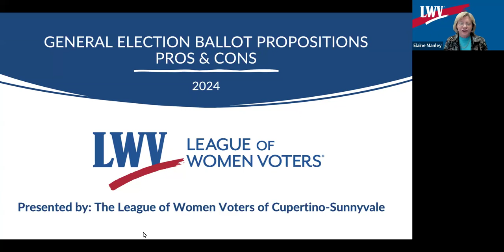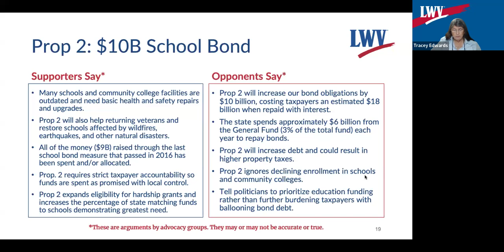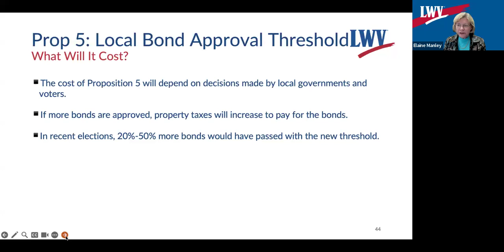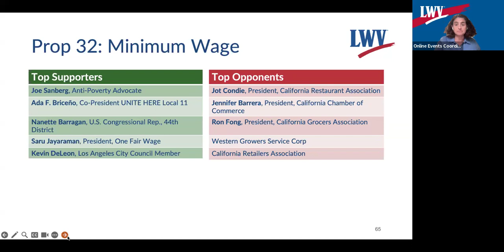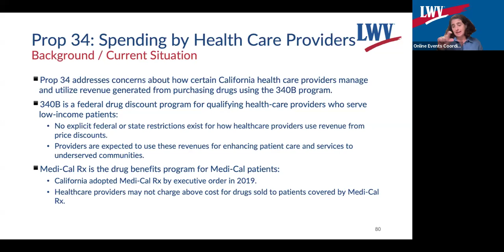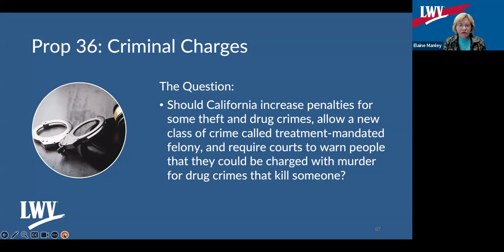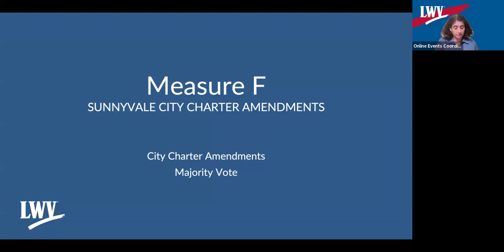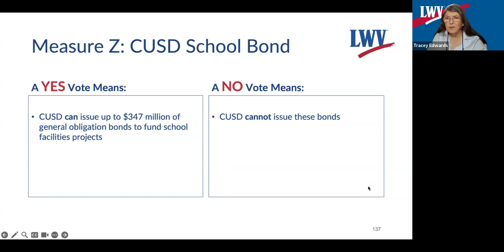(Oct 2024) Ballot Measure Pro & Cons for State and Local Measures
A team of LWVCS volunteers present an objective analysis of the November 2024 California Ballot Measures, and field questions submitted by viewers about the measures. Click 'Show More' to see time stamps for information on a specific proposition.

Prepared by League of Women Voters of Cupertino-Sunnyvale (LWVCS), in partnership with other Leagues in Santa Clara County, this analysis presents the question before voters, the fiscal effect if passed, what a ‘yes’ vote means, what a ‘no’ vote means, what supporters say, what opponents say, who are the formal supporters and opponents, and percentage of ‘yes’ votes required to pass.

For links to register or watch videos of other LWVCS election forums go

0:00 Introduction, Voting Information and Pro-Con Overview
9:24 Proposition 2: Authorizes Bonds for Public Schools and Community College Facilities
16:00 Proposition 3: Constitutional Right to Marriage
20:00 Proposition 4: Authorizes Bonds for Safe Drinking Water, Wildfire Prevention, and Protecting Communities and Natural Lands from Climate Risks
24:27 Proposition 5: Allows Local Bonds for Affordable Housing and Public Infrastructure with 55% Voter Approval
30:42 Proposition 6: Eliminates Constitutional Provision Allowing Involuntary Servitude for Incarcerated Persons
35:19 Review of Criteria to Evaluate a Proposition
36:53 Proposition 32: Raise Minimum Wage
44:15 Proposition 33: Expands Local Governments’ Authority to Enact Rent Control on Residential Property
53:30 Proposition 34: Restricts Spending of Prescription Drug Revenues by Certain Health Care Providers
1:00:03 Proposition 35: Provide Permanent Funding for Medi-Cal Health Care Services
1:08:53 Proposition 36: Allows Felony Charges and Increases Sentences for Certain Drug and Theft Crimes
1:15:24 Measure E: Sunnyvale Main Library General Obligation Bonds
1:23:23 Measure F: Sunnyvale City Charter Amendments
1:28:19 Measure Y: Sunnyvale Elementary School District  Special Tax for Educational Purposes
1:32:23 Measure Z: Cupertino Union School District School Bond Measure